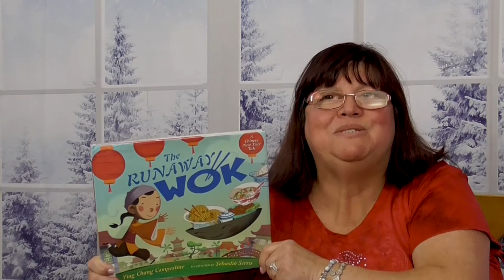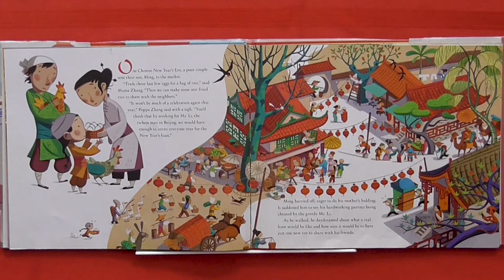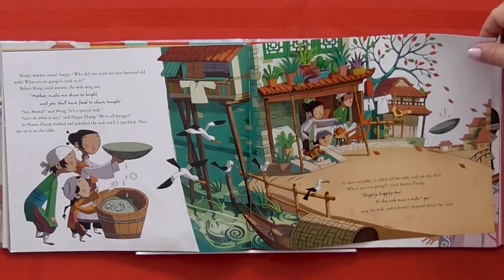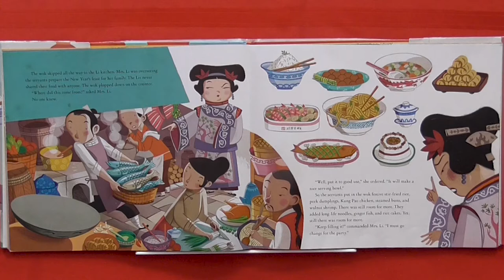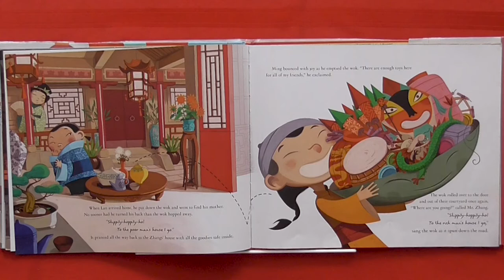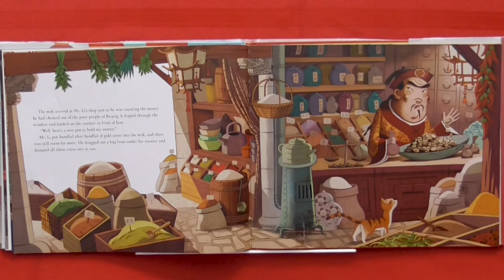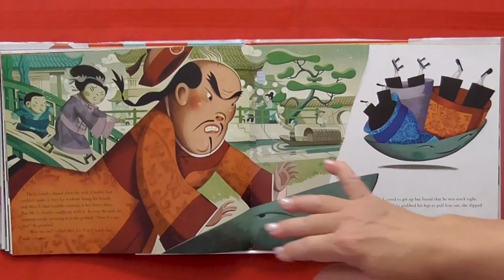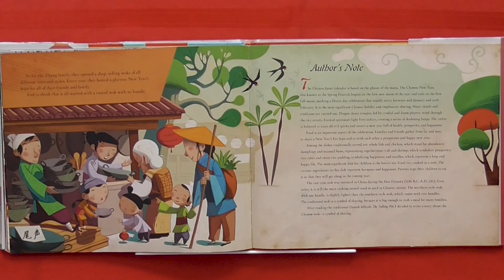Kids Book Read Aloud: THE RUNAWAY WOK | Kids Chinese New Year Book | Read Aloud Picture Book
Hi, Book Worms! Join me as I read aloud: The Runaway Wok. When Ming goes to the market to buy food and comes home with an old wok instead, his parents wonder what they'll eat for dinner. But then soon learn Ming brought home a wok with a mind of its own.

Singing skippity-hoppity-ho, the wok rolls out of Ming’s house and returns chock-full of treats for Ming’s family – more than enough to share. Will the magic wok and Ming’s generosity be enough to bring a happy Chinese New Year to the poor families of Beijing?

Written by, Ying Chang Compestine. Illustrated by Sebastia Serra

Enjoy many more kids read aloud stories from Mrs. K., on her YouTube Channel: Mrs. K’s Book Worm Adventures